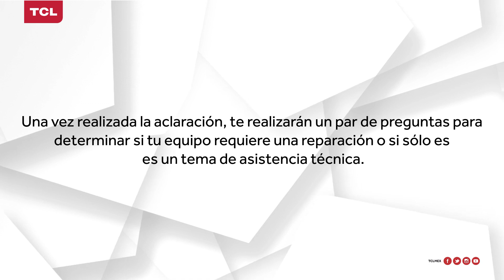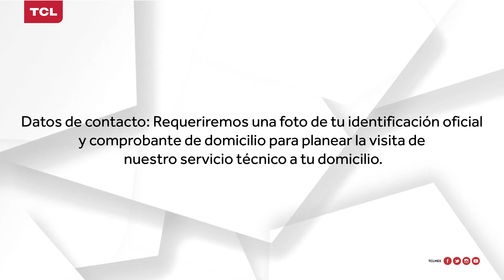¿Cómo levantar un reporte al centro de servicio de TCL?